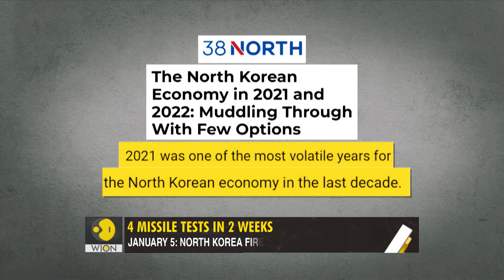Gravitas | 4 Missile Tests in 2 Weeks: North Korea returns to brinkmanship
It's raining missiles in the Korean Peninsula. In the last 2 weeks, North Korea has test-fired 4 missiles. The tests have put regional powers like Japan & South Korea on edge. What is Kim Jong-Un up to? Does he want attention? Palki Sharma gets you a report.